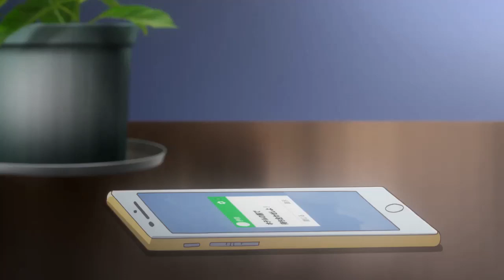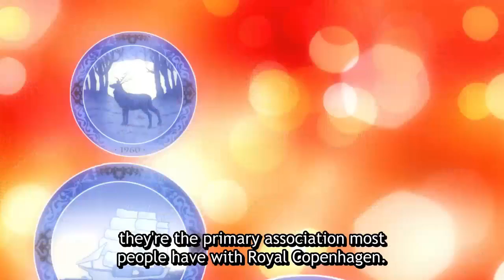Kyoto Teramachi Sanjou no Holmes 48 Funny Moment #1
Kyoto Teramachi Sanjou no Holmes | PV Dựa trên tiểu thuyết bí ẩn được viết bởi Mochizuki Mai.